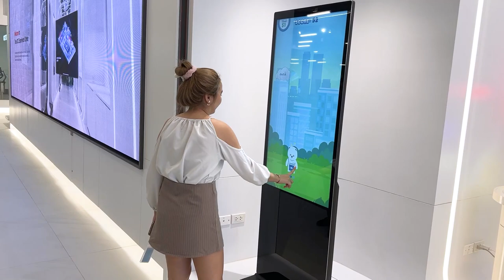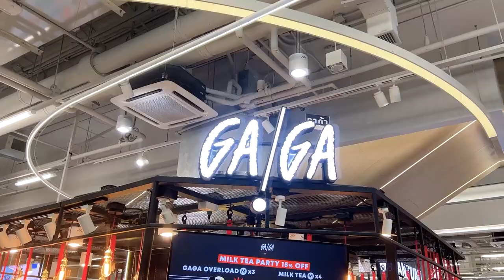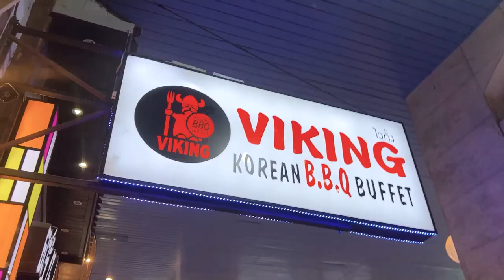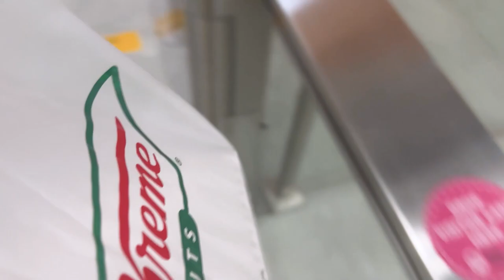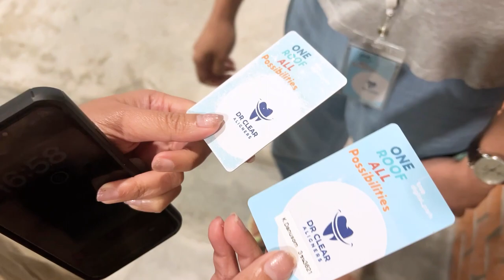vlog week 🖥️ ทำงานวีคสุดท้าย, ออฟฟิศที่รักที่สุด | nusyeon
ทำงานวีคสุดท้ายแล้ววว นี่คือที่ทำงานที่มีความสุขที่สุด